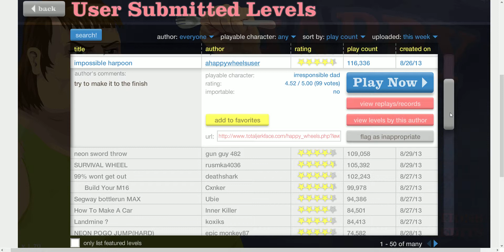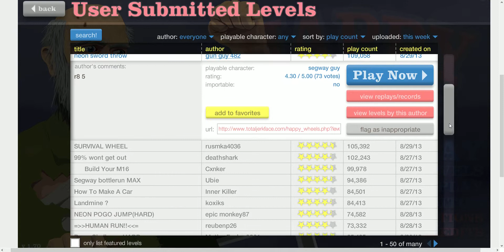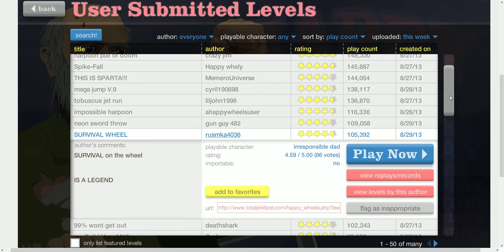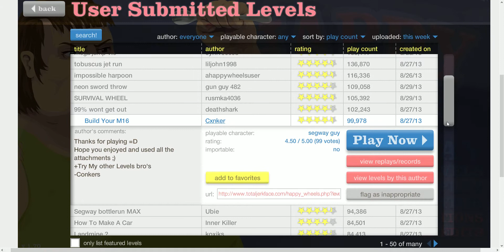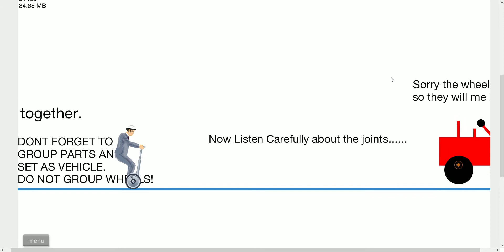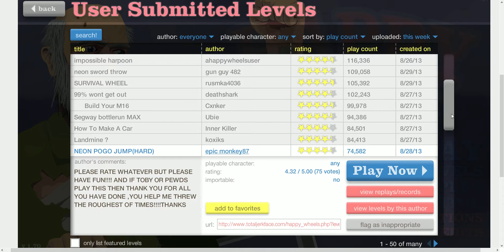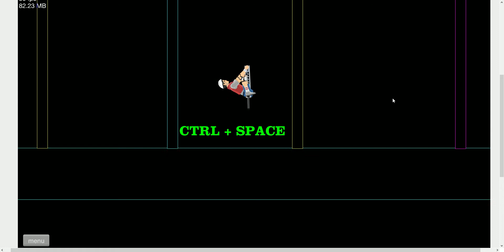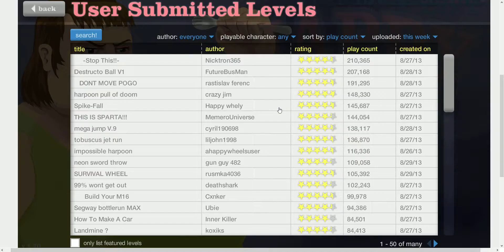Happy Wheels - Build Your M16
This is another part of my happy wheels series!!! :D